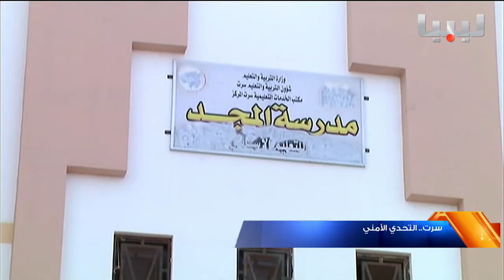برنامج العاشرة يوم 16-03-2017